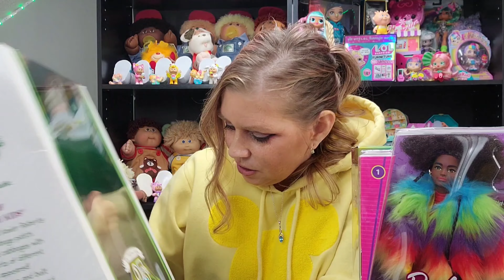Giveaway Rules and requirements😄 Adults only please!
As a thank you for two years of love and support for this channel, we've decided to host a doll giveaway!!  This is so exciting and you definitely dont want to miss out!  WTatch this video to find out how to win one of four prizes!!

Good luck to everyone!  Thanks for an amazing 2 years🥰❤

* You must be 13 yeats of age to enter unless accompanied by an adult*

* My videos are not intended for children. I make these videos for adult doll collectors and adults that are interested in buying dolls.  This channel was not made for children*